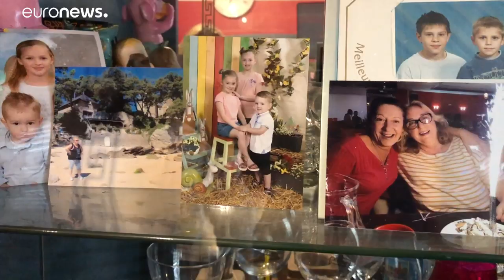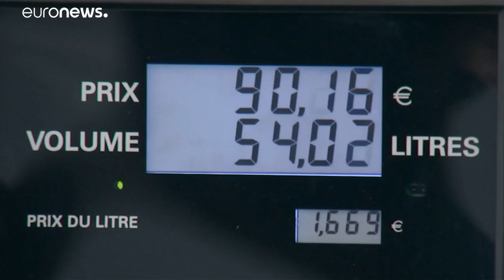Οι προσωπικές ιστορίες των «κίτρινων γιλέκων»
Τι λένε οι διαδηλωτές στην κάμερα του euronews…